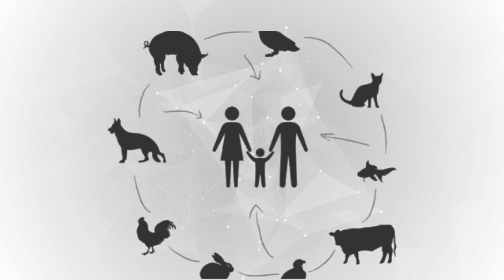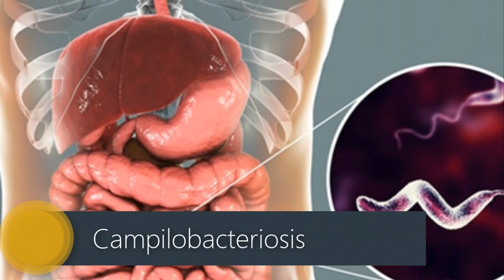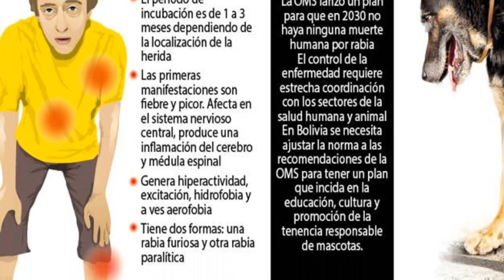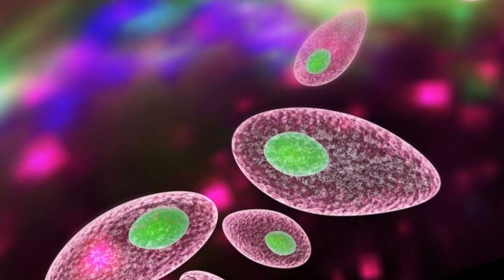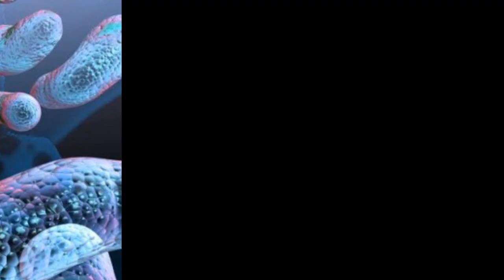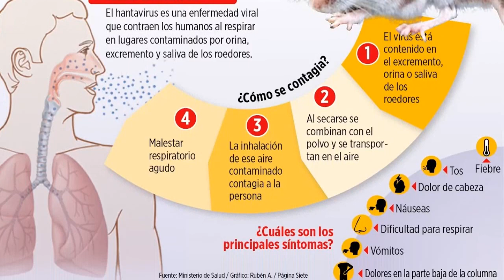Enfermedades transmitidas al ser humano por mascotas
En este Video te presentamos algunas de las enfermedades transmitidas al ser humano por animales como lo son la leptospirosis, la toxoplasmosis y muchas mas ademas nos brinda algunas recomendaciones de como evitarlas un ejemplo de ella es desparasitar perros  y gatos y demas animales para evitar estas. No hay que alarmarnos ya que son enfermedades con muy pocos casos y que con una buena higiene  todo estara bien.
Muchas grcias Que DIOS los bendiga.